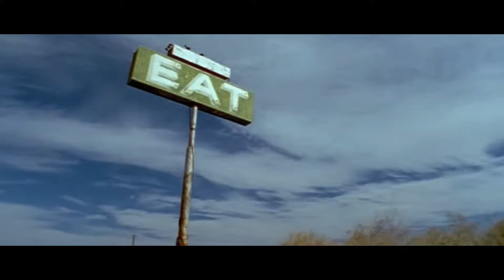Las Mejores Canciones De Linkin Park.